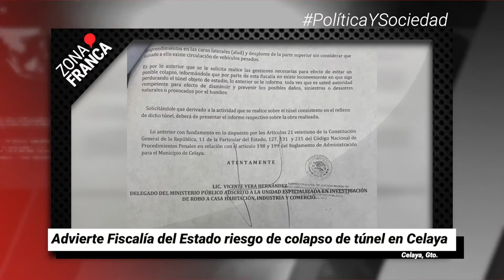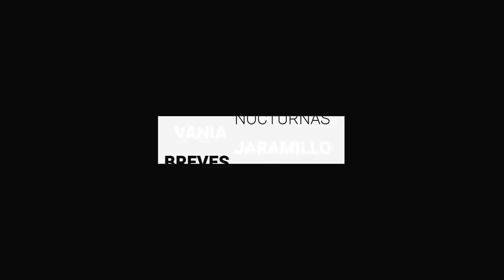Guanajuato alista red de ultracongelación para vacuna de Pfizer | Breves de la Zona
- Advierte Fiscalía del Estado riesgo de colapso de túnel en Celaya.
- Sin operativo, Alcalde de León pide no festejar en las calles por la final Club León Oficial vs Pumas MX.
- Guanajuato alista red de ultracongelación para vacuna de Pfizer.